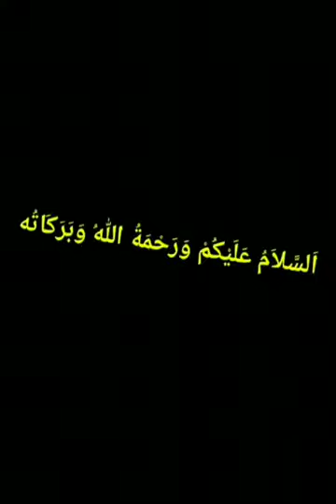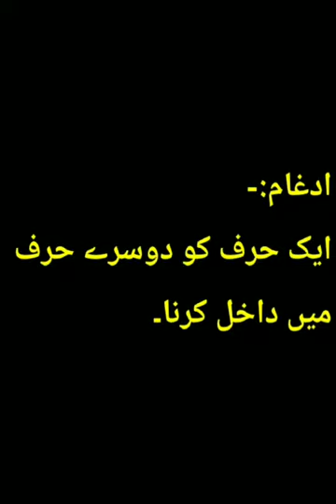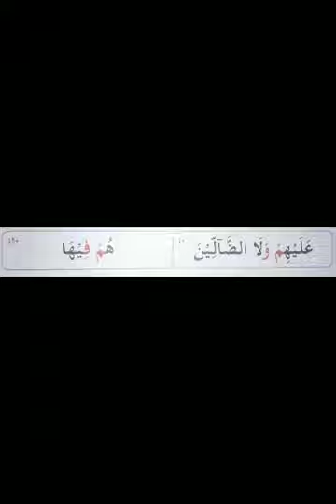Class 1 Nazra (Kitab:Quran Parhyn Asaan Tajweed K Sath) Unit no 36 "Meem Saakin K Qaiday"